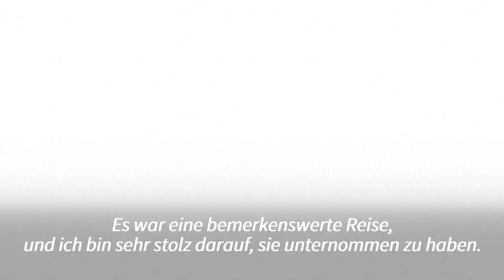Pelosi ist "stolz" auf Taiwan-Reise | AFP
US-Spitzenpolitikerin Nancy Pelosi hat ihre umstrittene Taiwan-Reise verteidigt. Ihr Besuch hatte zu einem militärischen Säbelrasseln zwischen China und Taiwan geführt.